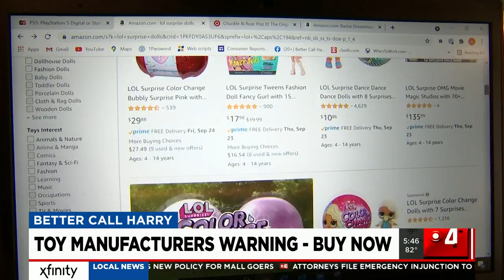Consumer Reports: Toy manufacturers warning to buy now before the holiday season due to possible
Consumer Reports: Toy manufacturers warning to buy now before the holiday season due to possible shortages